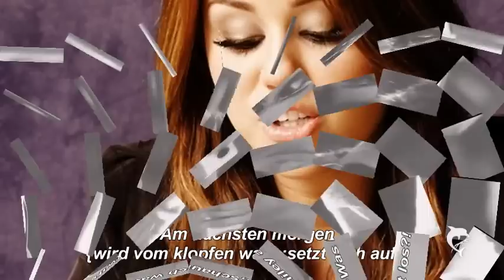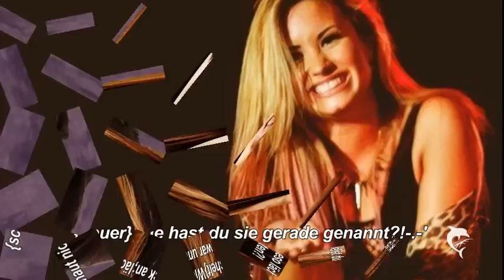Stuck in love with a superstar 11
EIN FETTES SORRY AN ALLE!
Es tut mir leid dass die epi total sche!ße ist aber ich habe echt  null ideen mehr da ich mich so viel auf meine eigenen storys konzentrire :/
Hoffe es hat euch etwas gefallen. ♥